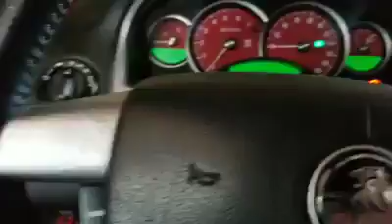Cranking up the GTO with Meagan